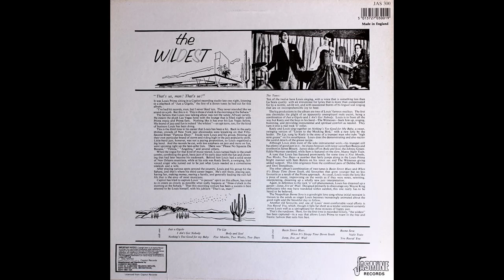I'Ll Be Glad When You'Re Dead You Rascal You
Be Glad